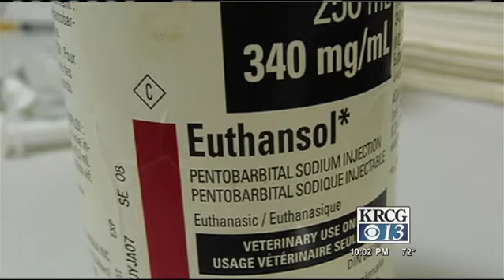Chief Justice says court accessibility defined her term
Outgoing Missouri Supreme Court Chief Justice Mary Russell said she prioritized making the judicial process easier for Missourians to understand. KRCG 13's Garrett Bergquist reports.

KRCG 13